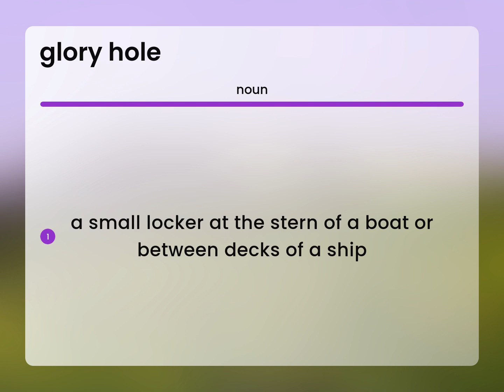Glory hole • definition of GLORY HOLE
GLORY HOLE meaning

Susan Miller (2023, May 3.) What does Glory hole mean?